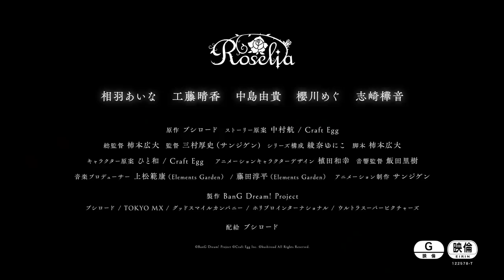【from 市ヶ谷有咲】劇場版「BanG Dream! Episode of Roselia Ⅰ : 約束」上映中！白金燐子 ver.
「BanG Dream!（バンドリ！）」 プロジェクトの新作劇場作品
劇場版「BanG Dream! Episode of Roselia Ⅰ : 約束」

全国の映画館にて上映中！
Roseliaの結成と「約束」の物語をぜひご覧ください。

劇場版「BanG Dream! Episode of RoseliaⅠ : 約束」

声の出演
湊友希那：相羽あいな
氷川紗夜：工藤晴香
今井リサ：中島由貴
宇田川あこ：櫻川めぐ
白金燐子：志崎樺音

原作：ブシロード
ストーリー原案：中村航　Craft Egg
総監督：柿本広大
監督：三村厚史（サンジゲン)
シリーズ構成：綾奈ゆにこ
脚本：柿本広大
キャラクター原案：ひと和　Craft Egg
アニメーションキャラクターデザイン：植田和幸
音響監督：飯田里樹
音楽プロデューサー：上松範康（Elements Garden）　藤田淳平（Elements Garden）
アニメーション制作：サンジゲン
製作：
BanG Dream! Project
ブシロード
TOKYO MX
グッドスマイルカンパニー
ホリプロインターナショナル
ウルトラスーパーピクチャーズ
配給：ブシロード